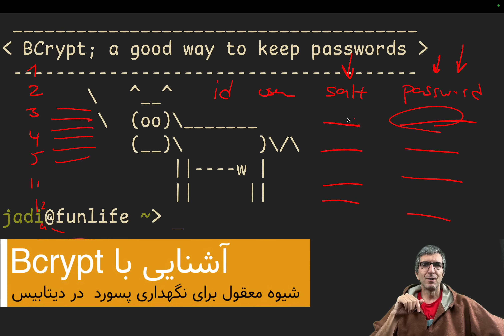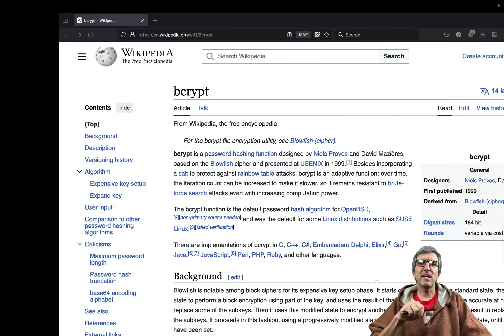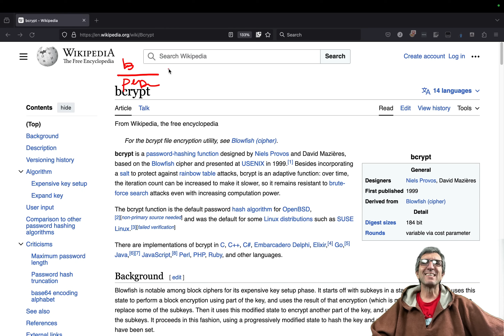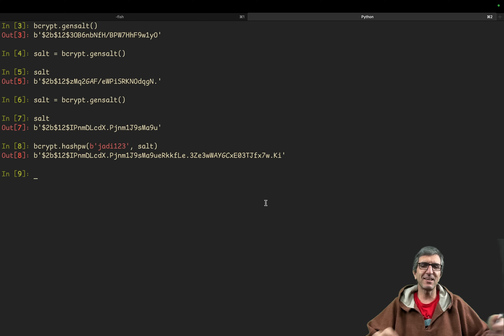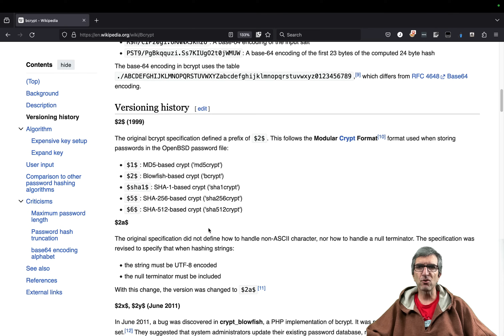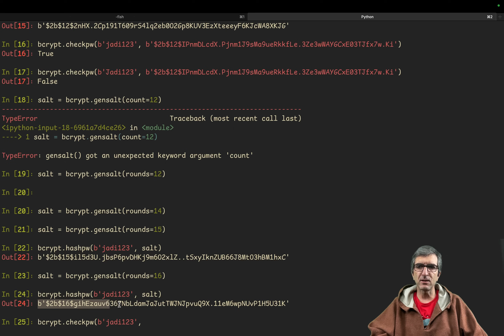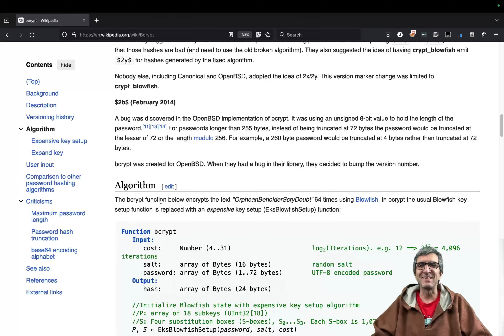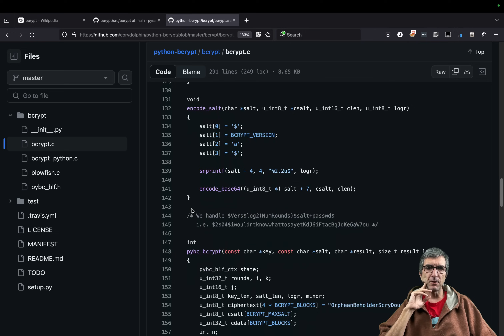bcrypt; روش امن و مرسوم برای ذخیره کردن هش پسورد به همراه سالت و شیوه هش کردن در دیتابیس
در ویدئوهای مربوط به هک اسنپ، یه بحثی بود که چرا سالت، به عنوان فیلدی از دیتابیس ذخیره شده. من اول گفتم این برام جذاب نیست چون می‌شه از هر فیلد یونیکی (مثلا یوزر آی دی) براش استفاده کرد؛ حتی اگر این در ترکیب با یه سالت دیگه (پپر) از بیرون دیتابیس باشه. اما بعضی از دوستان گفتن که این اشکال خاصی هم نداره و شاید باعث تمیزتر بودن دیتا باشه یا چیزهای دیگه.

این شد که گفتم در مورد بی کریپت هم یه ویدئو بدم که در ادامه صحبت‌های قبلی در مورد ذخیره پسورد و هشش و اینها، بدونیم دقیقا بست پرکتیس‌ها و روش‌های اثبات شده و خوب برای نگهداری پسورد چه تیپ چیزهایی هستن (: